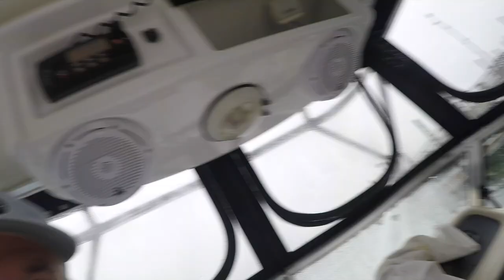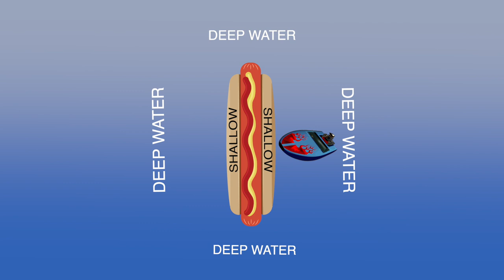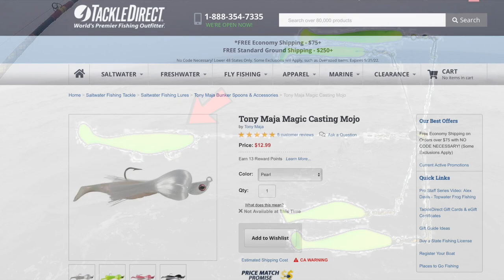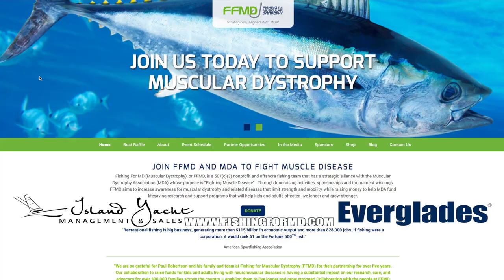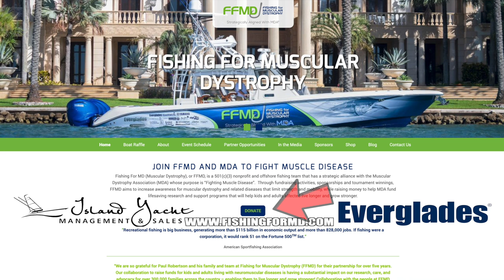GULP VS ALLPRO STINK ON FLUKE SUMMER FLOUNDER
GO TO 17:15 FOR GULP
Guys/Gals here's an outing where we target both Striped bass and Fluke. I tried out the new AllPro XPro Stink, and Tex used the old school Gulp. It was interesting to see that AllPro held it's own. I expected Gulp be a dominant force here, but it wasn't, very interesting. Then we crushed the bass using Maja Mini Mojos on our Shad Umbrella rigs

(get your lucky KON hats, Pro Stink, Wang Jigs & Pro teasers)